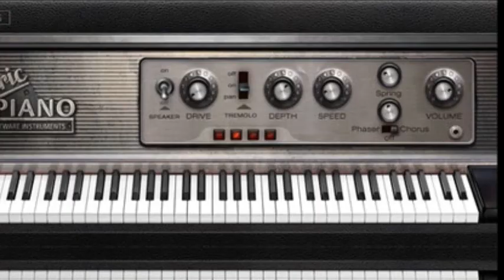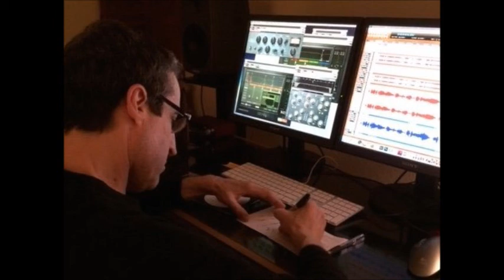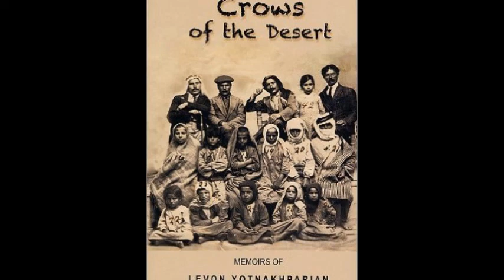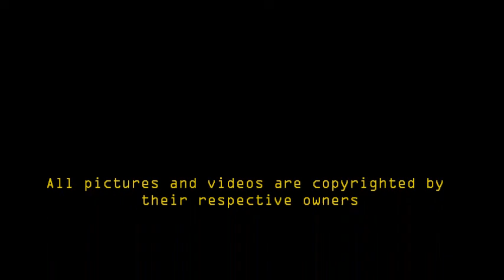Wiki 24 Interview: John Massari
Film composer John Massari interview for Wiki 24, hosted by Julie Cummings.

Massari was in charge of composing the score for 24: Conspiracy, a companion series for 24 released in mobile phones.